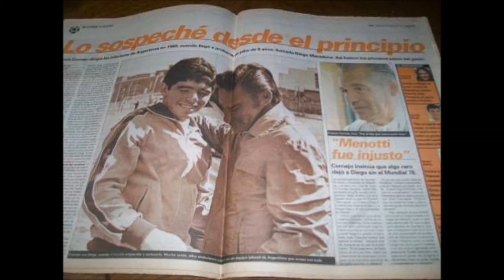FRANCIS CORNEJO,DESCUBRIDOR DE DIEGO MARADONA, CHARLA CON NESTOR NINI. nexo radio comunicacion.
FRANCIS CORNEJO,EL DESCUBRIDOR DE DIEGO MARADONA,CHARLA CON NESTOR NINI.
nexo radio comunicacion.
nestor nini